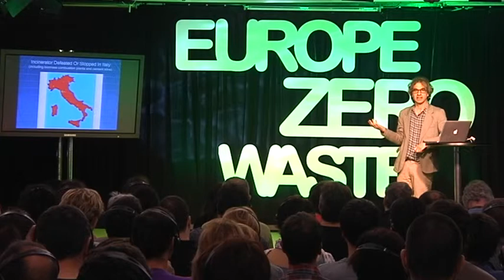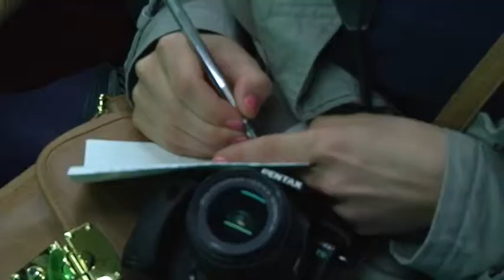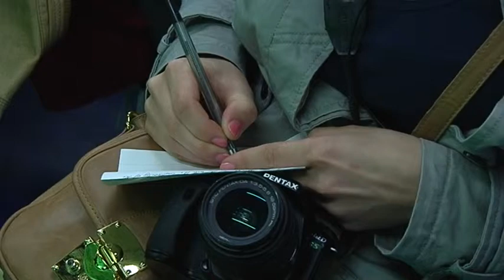Rossano Ercolini - Zero Waste Italia - Donostia 1/3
Rossano Ercoliniren hitzaldia Donostian egindako Zero Waste Europe bilkuran, Italiako ereduaren inguruan.